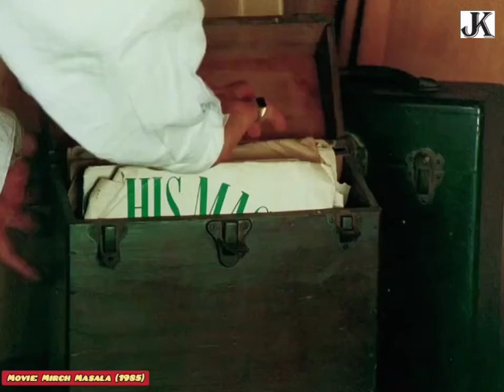Mirch Masala Smita Patil Naseeruddin Shah 1987 Classical movie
Movie- Mirch Masala

Directed by:-Ketan Mehta
Produced by:-NFDC

Starring:-
Naseeruddin Shah
Smita Patil
Om Puri
Suresh Oberoi
Deepti Naval
Dina Pathak
Mohan Gokhale
Paresh Rawal